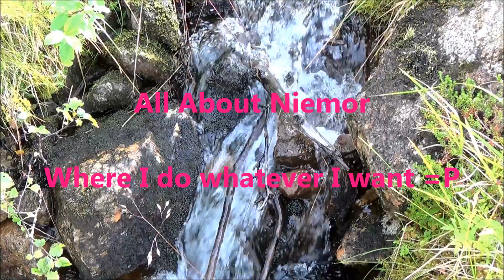◆ STEPtember ◆ Day 9 (Part 2: The walk)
Here is my walk for today.
Not a long one but it was a nice one =)